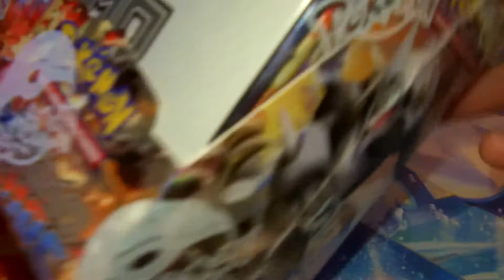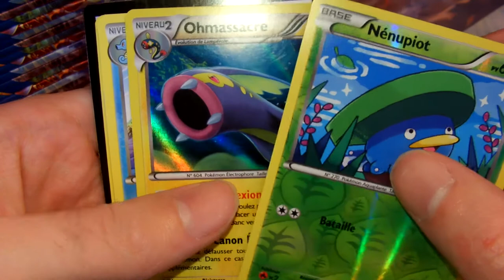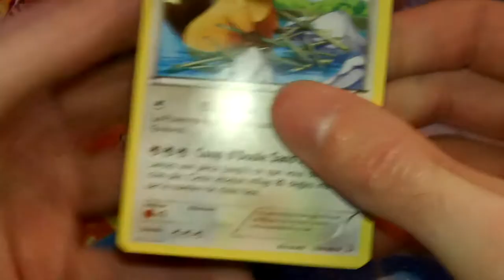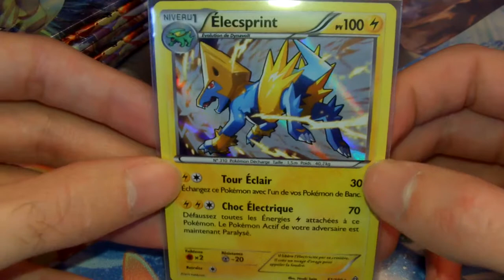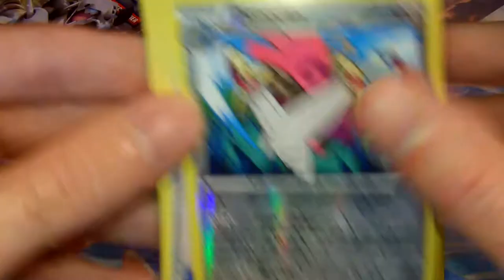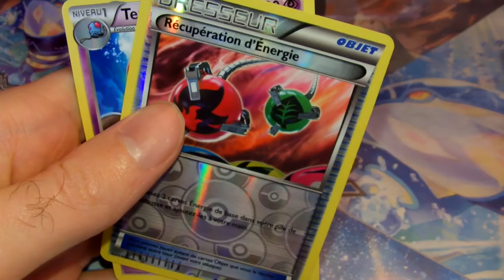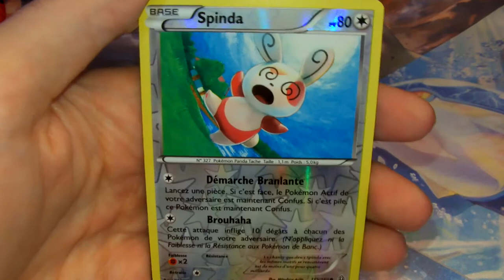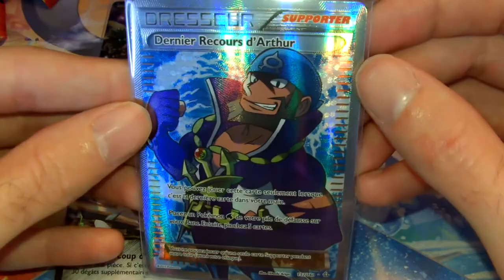[XY5] display 36 booster primo choc speed opening (partie 1/2)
Deuxième display en speed opening.
Partie 1/2